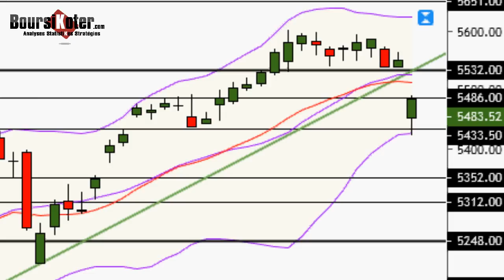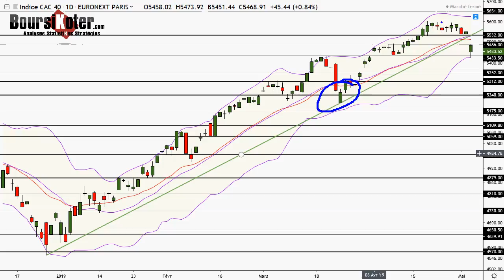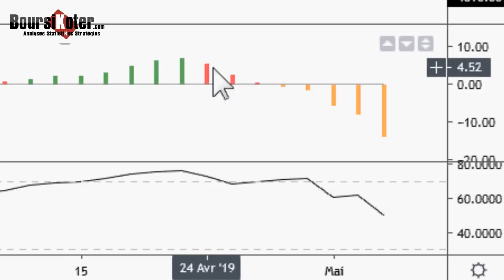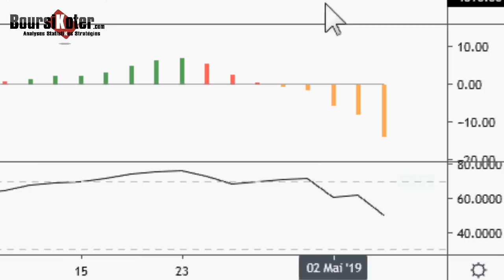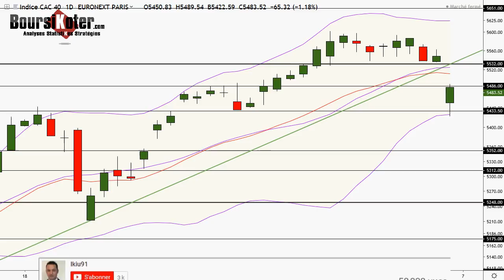CAC 40 Analyse technique du 06-05-2019 par boursikoter